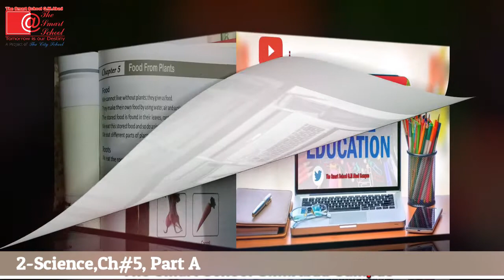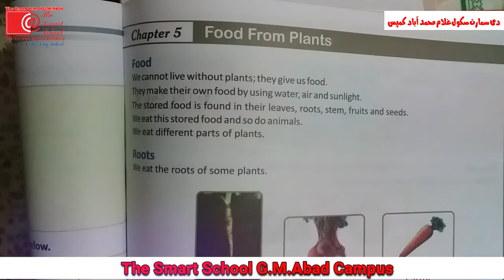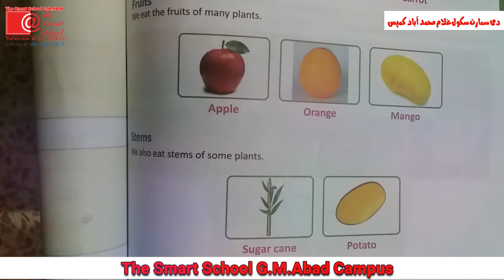Class 2 Science,Ch#5, Part A